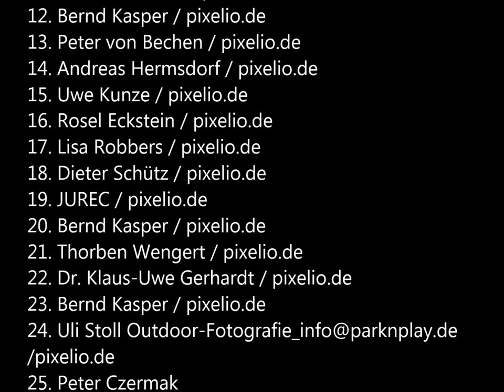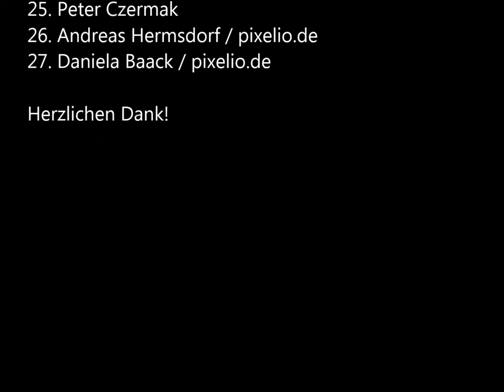Let the Sunshine in! Lasst die Sonnenkraft herein!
Titellied des Programms "Let the Sunshine in! Lieder und Texte zur Energiewende" von Peter Czermak
Unter Verwendung des Liedes "Let the Sunshine in"
Words by James Rado & Gerome Ragni, Music by Galt MacDermot,
EMI United Partnership Limited.
Used by Permission of Music Sales Limited.

Fotos und deren Urheber in der Reihenfolge des
Einblendens: Titelbild: Bernd Kasper / pixelio.de, 1. Peter Hill / pixelio.de, 2. Claudia Brefeld / pixelio.de, 3. / pixelio.de, 4. Peter Czermak, 5. sokaiko / pixelio.de, 6. Rike / pixelio.de, 7. Karin Schmidt / pixelio.de, 8 Uwe Kunze / pixelio.de,
Herzlichen Dank!